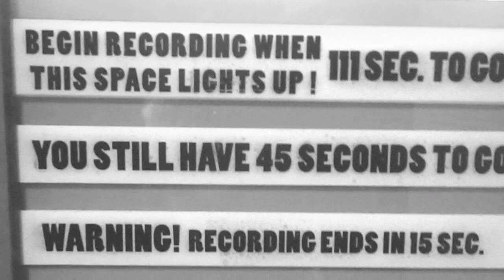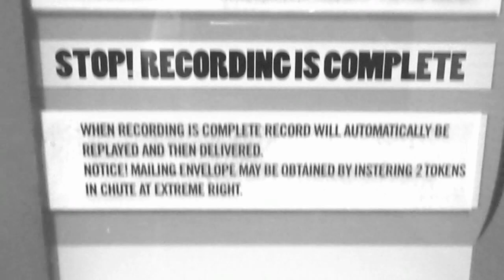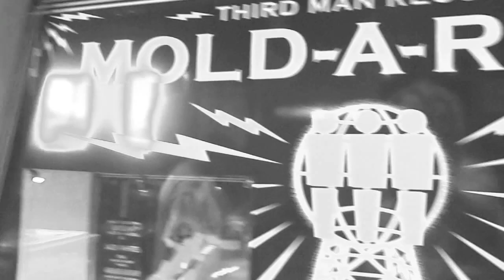Stoned And Beautiful ~ When I'm Gone ~ Live @ Third Man Records - Nashville, Tennessee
Written And Recorded By Josh Laird
Filmed And Edited By Dreadlock Dave

This recording was made in The "Voice-O-Graph" Recording Booth at Third Man Records in Nashville Tennessee. In 1940s these were coin operated audio recording booths found at county fairs and other public assemblies. For thirty-five cents a person could step into the recording booth, drop in his or her quarter, and start recording a 3 minute message or sing a song recorded to an actual vinyl record. It was a blast to watch Josh step in and record this song in one take! ...And how about that "Vintage Sound"! LOVE It!!!